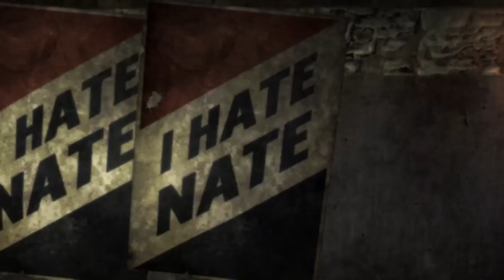The EVIL HISTORY of Vault-Tec EXPLAINED - Fallout Lore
Are YOU a Synth in Fallout 4?

There’s almost 50 vaults known in the Fallout Universe, each with their own story, and they were all created by the mysterious company known as Vault-Tec. Vault-Tec, while fronting as an organization with the preservation of humanity as its heart, had more sinister, ulterior motives. Learn now the history of Vault-Tec, the Vaults, and the worst of the worst vault experiements done by these despicable people.

I’ve been working on this video for over a month, and it was meant to be done a week or two ago, but production delays prevented its release until literally today. I uploaded it as soon as I got the final render done. While Fallout Lore will not be a regular installment on this channel, I do plan on giving y’all a taste of the kind of lore episodes I plan to make, and the general style they will have, if we ever reach our goal for launching a separate lore channel. I’m putting my money where my mouth is and showing you what I can do.

There’s very little Fallout 76 lore in this video because I wrote it before the BETA was even available, and the lore in Fallout 76 is locked behind a lot of level-requirements and quests that I haven’t had time to get to, so there’s not much here. This is meant for folk who haven’t played much 76, and have mostly played Fallout 4, or for folk who just, like, want to hear the Storyteller talk some lore at you.

More Fallout!